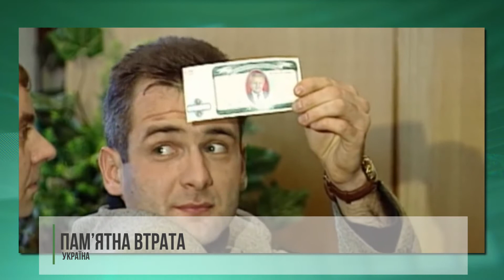20 років від дня зникнення і вбивства журналіста Георгія Гонгадзе | ECO TV НОВИНИ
16 вересня, виповнюється 20 років від дня зникнення і вбивства журналіста Георгія Гонгадзе. Попри те, що виконавці вбивства засуджені, за 20 років офіційне слідство так і не встановило його замовника.
Засновник інтернет-видАння «Українська правда» Георгій Гонгадзе зник 16 вересня двотисячного року. У листопаді того ж року в лісі під Таращею Київської області виявили його останки. Журналіста поховали 22 березня 2016 року в Києві на території церкви Миколи Набережного.